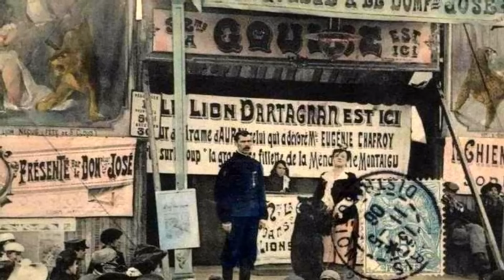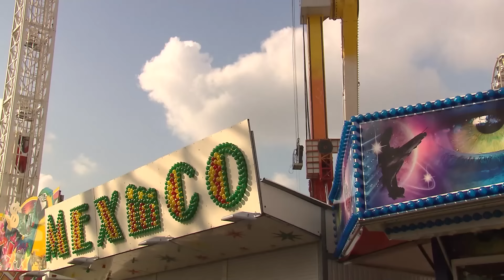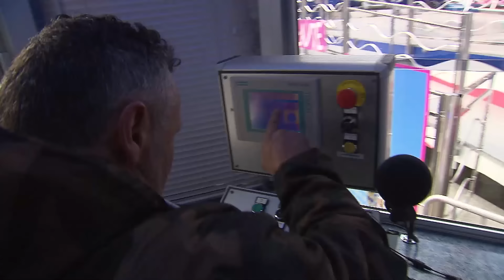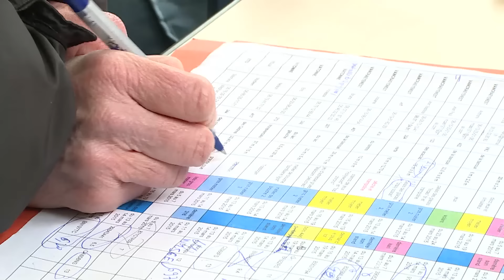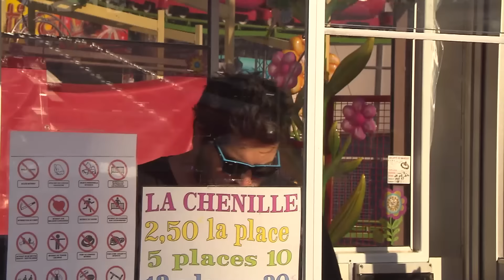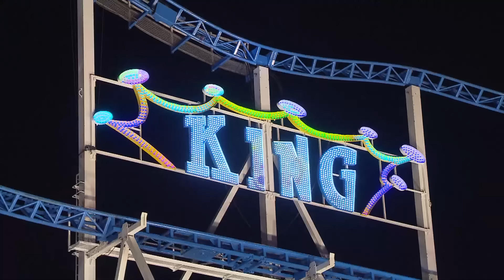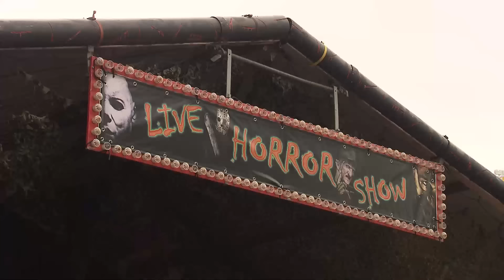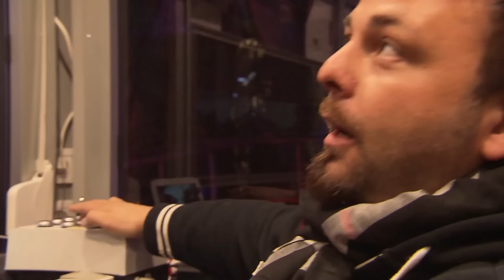Dans les coulisses de la plus grande foire d'Europe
C’est la plus grande fête foraine d’Europe. Chaque printemps, 3000 forains déploient leurs manèges sur 25 hectares aux portes de Paris. Avec sa femme et ses 3 enfants, Karl Vancryenest y exploite le plus long Grand huit mobile d’Europe. Nelson et Charlie, jeunes mariés, eux, ont investi près de 2 millions d’€ pour s’offrir le « Tourbillon », une attraction à sensations en fabrication depuis 2 ans. Quant à Milot, ancien confiseur aujourd’hui à la retraite, à 70 ans passés, il continue à donner un coup de main à sa fille et son gendre qui ont repris son affaire.